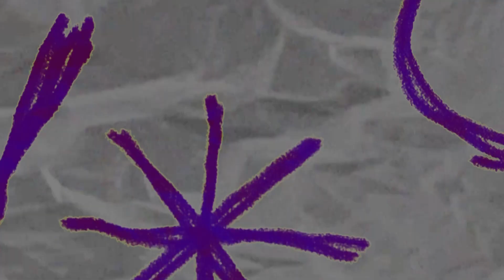The evolution of Slow Cinema | The Good Stuff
We’re chatting with local band Slow Cinema about their latest single Pocket Knife, thanks to BYD Auto Australia

ABOUT THE GOOD STUFF
Join Bonnie for all The Good Stuff happening around Newcastle and the Hunter. Good people, awesome music and great events happening in Newcastle and the Hunter every weekday from 4 pm. The Good Stuff!

ABOUT NEWCASTLE LIVE
From what’s on, to what matters. Newcastle Live is the Hunter’s source of entertainment and lifestyle news and information. We’re devoted to all the great things happening in the region. We’ll keep you up to date with what’s on in Newcastle, the Hunter and Lake Macquarie.